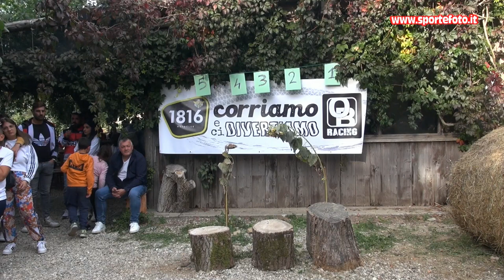Stefano Droise - Enduro Mendicino (CS) 25-09-2022